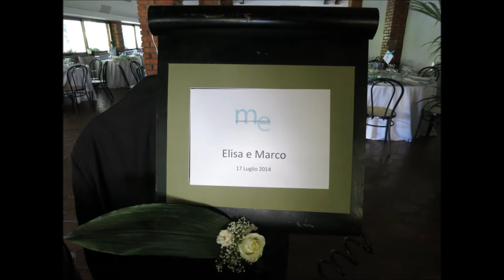Matrimonio Elisa e Marco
Animazione e Musica by Voglia di Matrimonio